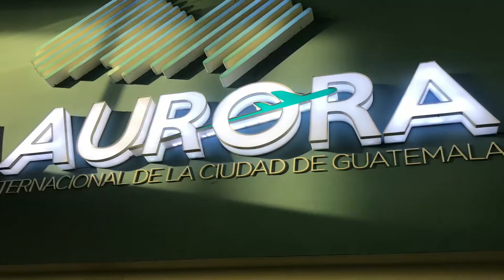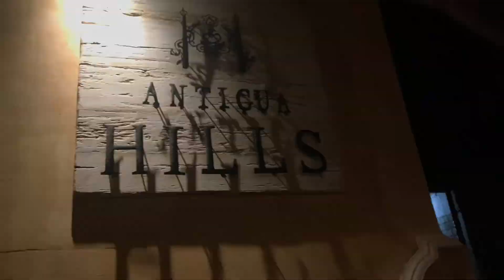Guatemala 2018 vacation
Around the city in Antigua, Cayala and San Felipe